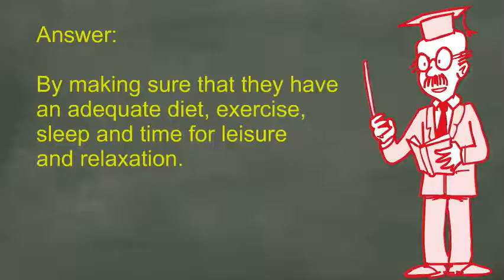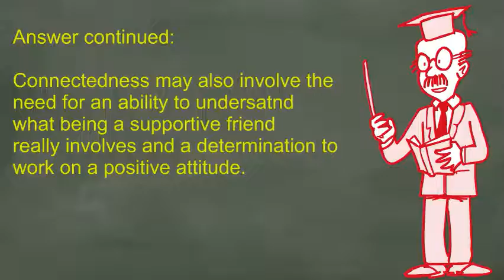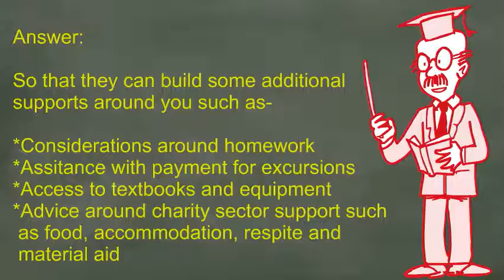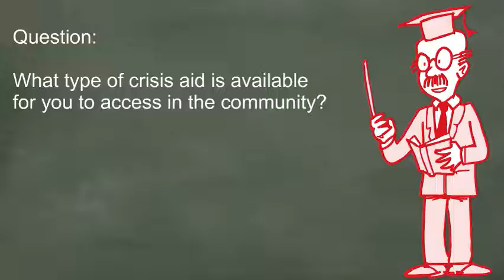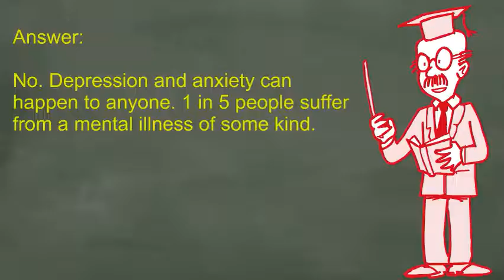Caregiving- Questions and Answers- for Secondary Schools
This has been designed as a teaching tool for secondary schools to assist the many young people who struggle to balance caregiving with their studies and getting some balance in  their life.